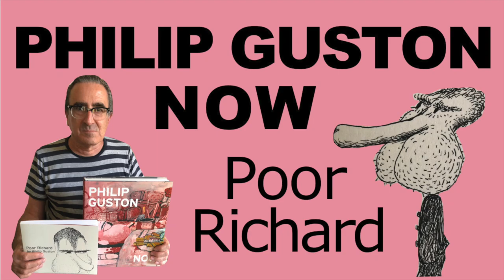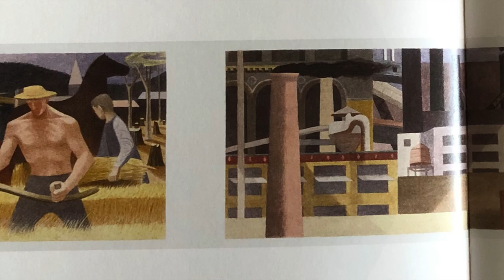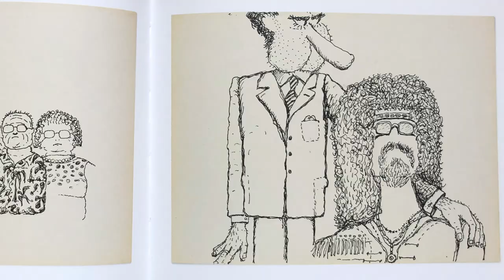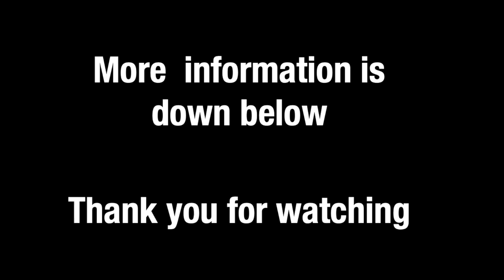Tosh for ARTBOOK /D.A.P. on "Philip Guston Now" & "Poor Richard"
Tosh Berman talks about the artist Philip Guston, who has two new publications:  "Philip Guston Now" and "Poor Richard."  Both books are available at Bookshop.org.